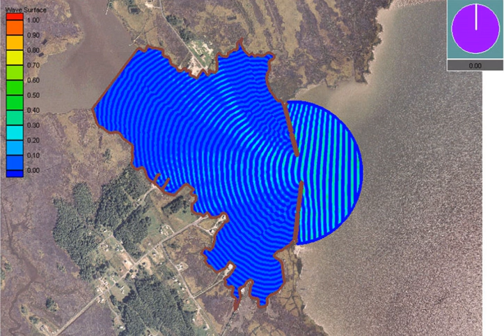Mild-slope equation | Wikipedia audio article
00:02:02 1 Formulation for monochromatic wave motion
00:06:30 2 Transformation to an inhomogeneous Helmholtz equation
00:08:15 3 Propagating waves
00:15:25 4 Derivation of the mild-slope equation
00:19:23 4.1 Luke's variational principle
00:21:29 4.2 Linear wave theory

- Socrates

SUMMARY
In fluid dynamics, the mild-slope equation describes the combined effects of diffraction and refraction for water waves propagating over bathymetry and due to lateral boundaries—like breakwaters and coastlines. It is an approximate model, deriving its name from being originally developed for wave propagation over mild slopes of the sea floor. The mild-slope equation is often used in coastal engineering to compute the wave-field changes near harbours and coasts.
The mild-slope equation models the propagation and transformation of water waves, as they travel through waters of varying depth and interact with lateral boundaries such as cliffs, beaches, seawalls and breakwaters. As a result, it describes the variations in wave amplitude, or equivalently wave height. From the wave amplitude, the amplitude of the flow velocity oscillations underneath the water surface can also be computed. These quantities—wave amplitude and flow-velocity amplitude—may subsequently be used to determine the wave effects on coastal and offshore structures, ships and other floating objects, sediment transport and resulting geomorphology changes of the sea bed and coastline, mean flow fields and mass transfer of dissolved and floating materials. Most often, the mild-slope equation is solved by computer using methods from numerical analysis.
A first form of the mild-slope equation was developed by Eckart in 1952, and an improved version—the mild-slope equation in its classical formulation—has been derived independently by Juri Berkhoff in 1972. Thereafter, many modified and extended forms have been proposed, to include the effects of, for instance: wave–current interaction, wave nonlinearity, steeper sea-bed slopes, bed friction and wave breaking. Also parabolic approximations to the mild-slope equation are often used, in order to reduce the computational cost.
In case of a constant depth, the mild-slope equation reduces to the Helmholtz equation for wave diffraction.